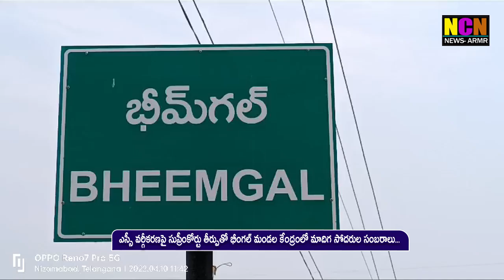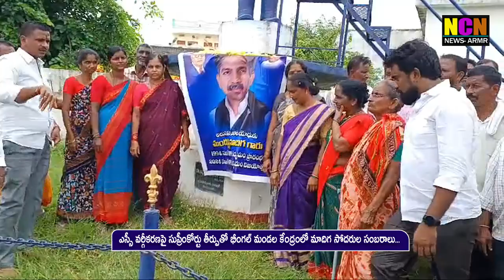ఎస్సీ వర్గీకరణపై సుప్రీంకోర్టు తీర్పుతో భీంగల్ మండల కేంద్రంలో మాదిగ సోదరుల సంబరాలు...